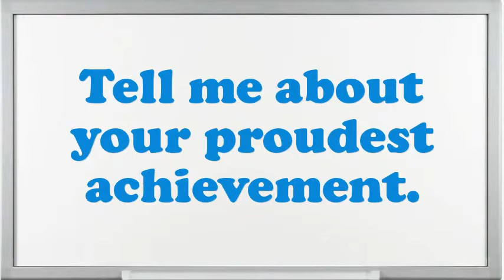Postal Clerk Interview Questions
Interview Questions for Postal Clerk.What pertinent Postal Clerk skills do you possess?What extreme challenges presently do you think an Postal Clerk is facing?Give me an example of a stressful condition for Postal Clerk?How many projects simultaneously you have worked as an Postal Clerk?How would you describe your work style?